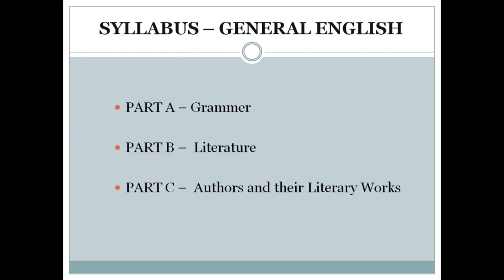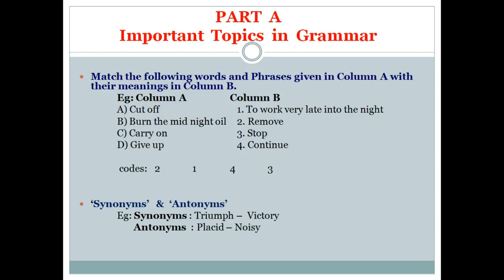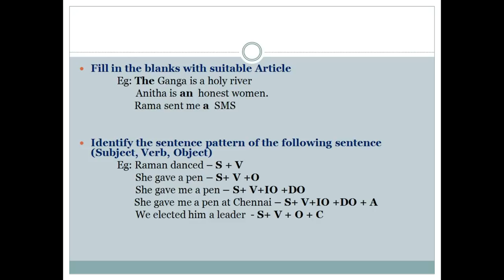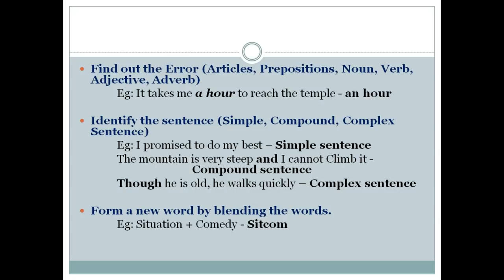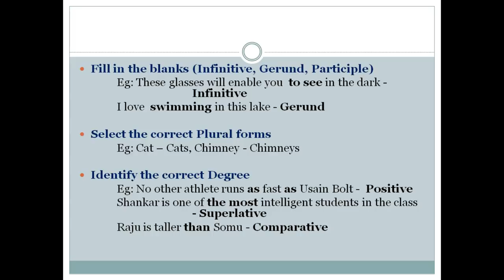How to get 100/100 in General English | TNPSC (CCSE- IV) Part A